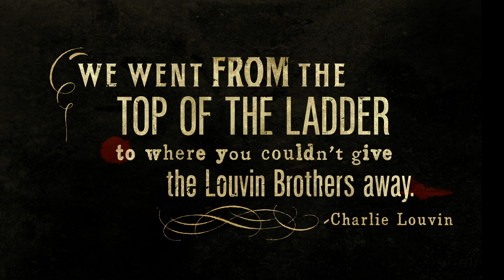Charlie Louvin: Still Rattlin' The Devil's Cage (Battle Trailer)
Hall of fame-r Charlie Louvin has spent a lifetime in country music. From poverty-stricken Alabama, to stardom as half of The Louvin Brothers, then to relative obscurity and back again. Charlie's life has been filled with highs and lows, by personal and professional tragedies, but one constant has been his love for the music.
This film combines interviews with Charlie and his family as well as admirers including- Alison Krauss, Emmylou Harris, George Jones, Marty Stuart and John McCrea from Cake.
Get more info about the film, Devil's Cage, and purchase the DVD at louvinfilm.com
Directed by JuddFIlms and Neltner Creative
Edited by Todd Tue/Milk Products
Director of Photography Brian Steege
Screen writer Jeff Chambers
Sound by Kurt Strecker
Color Tate Webb
Cameraman Jacob Ennis and Cody Meek